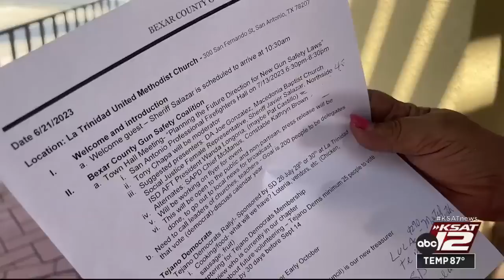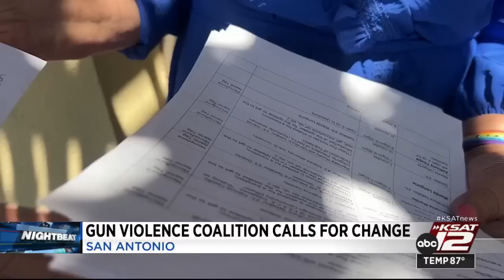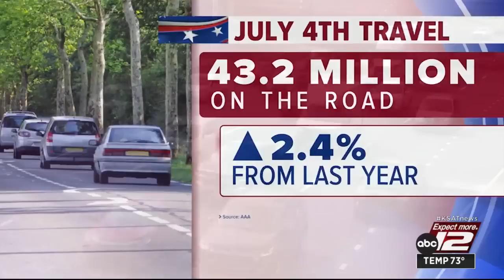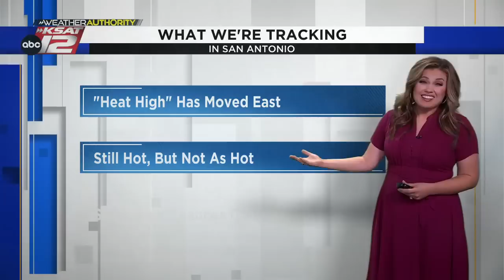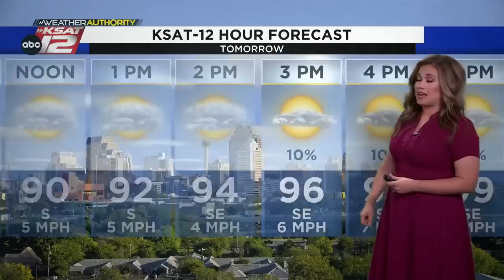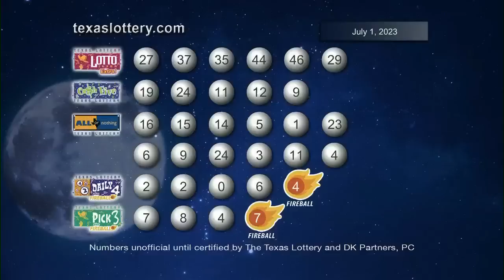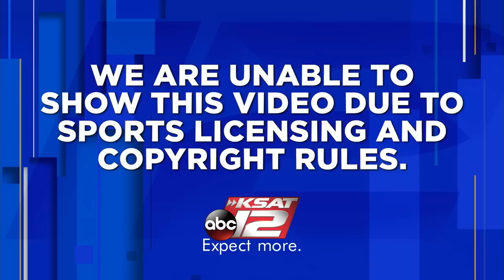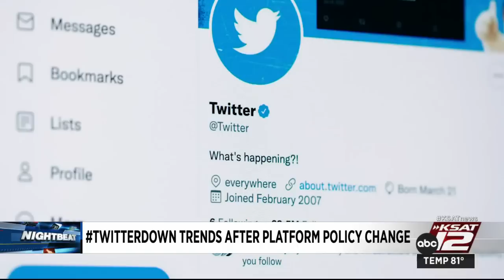KSAT 12 News Nightbeat : Jul 01, 2023